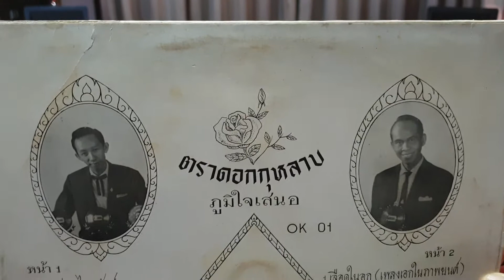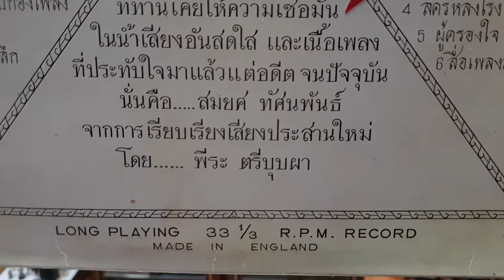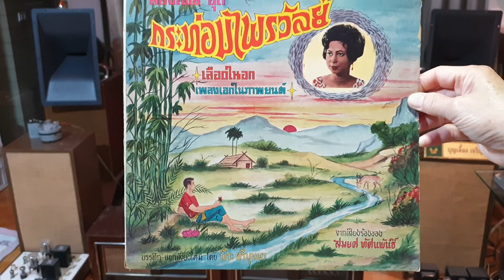"ชีวิตครู" สมยศ ทัศนพันธ์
"ชีวิตครู"
ขับร้อง"สมยศ ทัศนพันธ์"
เรียบเรียงเสียงประสาน"พีระ ตรีบุปผา"
แผ่นเสียงตราดอกกุหลาบ(แผ่นอังกฤษ)
ชุดกระท่อมไพรวัลย์